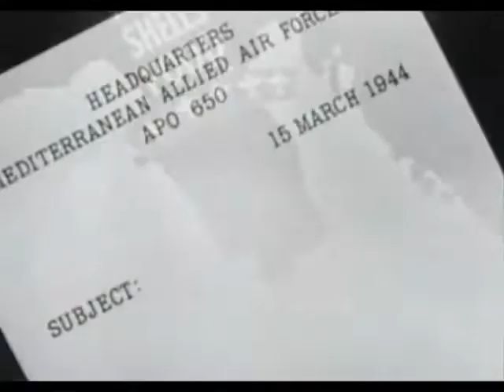Thunderbolt P-47 Fighter Bomber Squadron - World War Two - CharlieDeanArchives / Archival Footage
A documentary about the P-47 Thunderbolt fighter bomber and its use in missions over Italy during the 2nd World War.